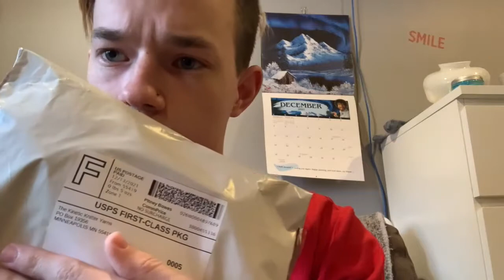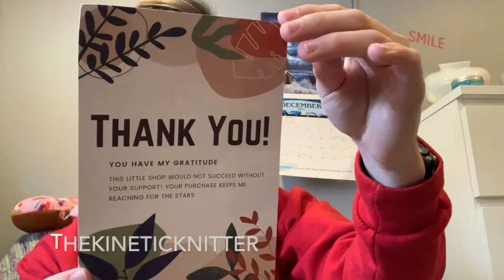Vlogmas 2021 - Day 18 & 19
Instagram and Ravelry - KnitKnackZack

Advent Knitting
Habitation Throw by Helen Stewart
 using “For the Record” Yarn Calendar by MUSE2320 Fiber Co
DRK Everyday Socks by Andrea Mowry
 using Freckled Whimsy 24-stripe Advent Sock

Other Knitting
Vertices Unite by Stephen West

The Kinetic Knitter